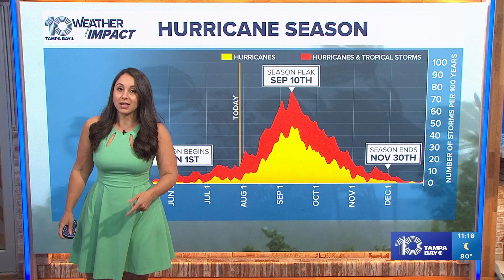Tracking the Tropics: Disturbance has 50% chance of developing this week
A disturbance in the central Atlantic has increasing chances of becoming a tropical depression later this week, according to the National Hurricane Center.

As of Monday evening, forecasters said the area of disturbed weather has a 50% chance of development over the next seven days.

The disturbance is expected to interact with an approaching tropical wave over the next day or two which could help create conditions conducive to gradual development.

"A tropical depression could form late this week while the system is in the vicinity of the Greater Antilles or the Bahamas," NHC wrote.

Meteorologists often use a variety of computer models like the European Centre for Medium-Range Weather Forecasts, ("Euro" for short) or the Global Forecast System (GFS, also known as the "American" model). Both are excellent tools used for both daily and long-term tropical forecasting.

In the case of this area of disturbed weather, both computer models have not been in agreement on what could potentially become of it later this week and into the weekend ahead.